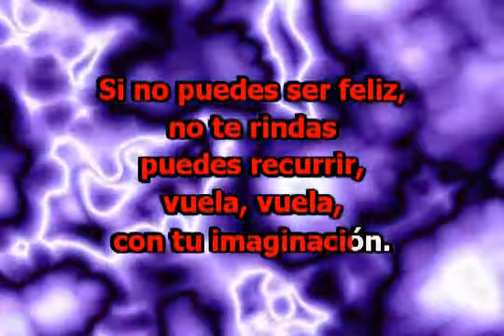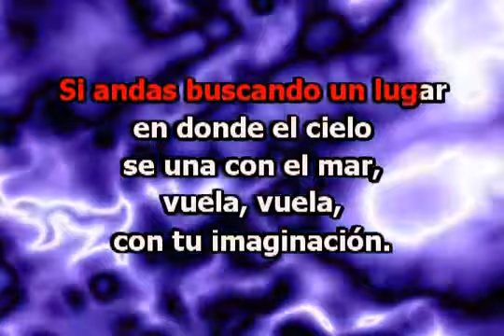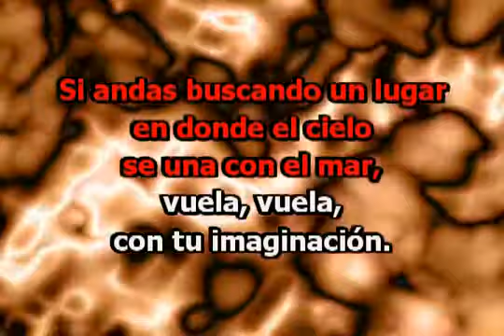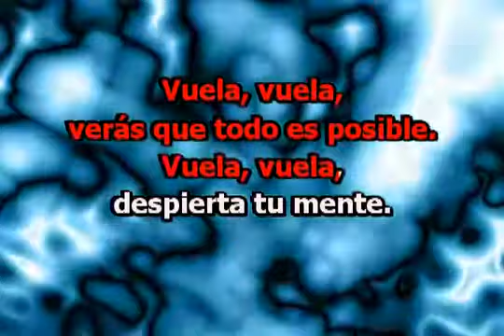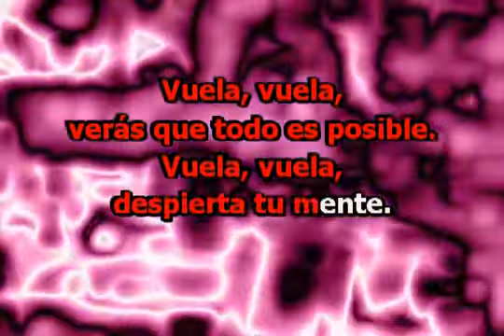Magneto Vuela Vuela Karaoke